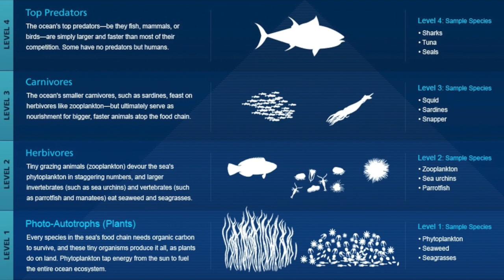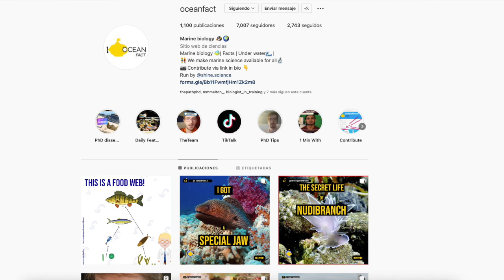Ocean Facts with Dr. Pierre Olivier: Biological Oceanography and secret life of sea creatures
Ocean Facts with Dr. Pierre Olivier: Biological Oceanography and the hidden life of sea creatures
Dr. Pierre Olivier (Instagrams: oceanfact , shine.science ) is a biological oceanographer and science communicator and is here to tell us all about his journey, career, social media accounts and some bonus cool facts about some marine creatures ... doing the dirty deed :P .

Hope you like it! Which topics are you interested in seeing next?

Mel.-

- Instagram, Twitter, TikTok: @melnuesch .
- Facebook group: Mel Nuesch Youtube.

*Credits:
- Production: Mel Nuesch.
Additionally, I use Canva Pro for some videos and graphics. Some university related photos were taken from their main public pages.

- Argonaut By Comingio Merculiano (1845–1915) in Jatta Giuseppe - I Cefalopodi viventi nel Golfo di Napoli (sistematica) : monografia, Public Domain,